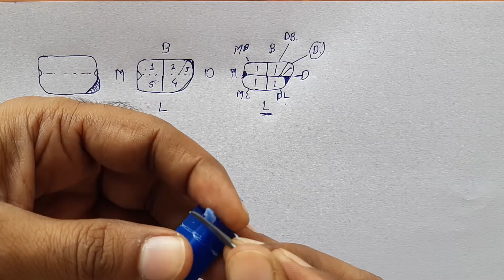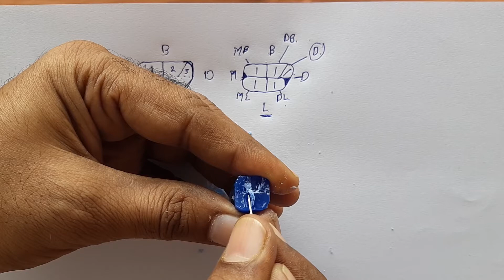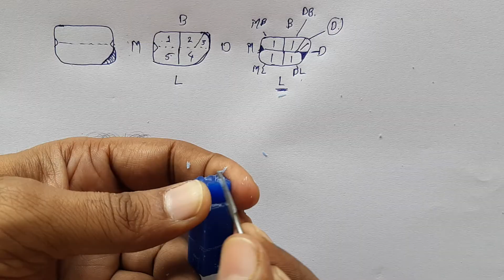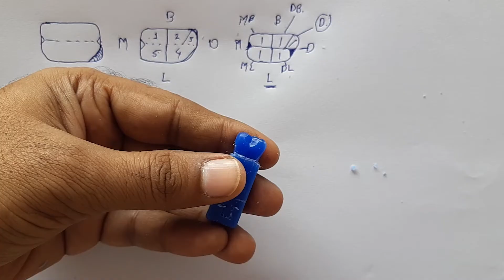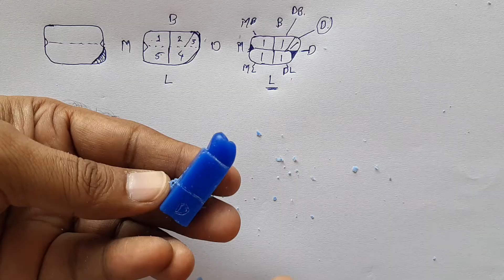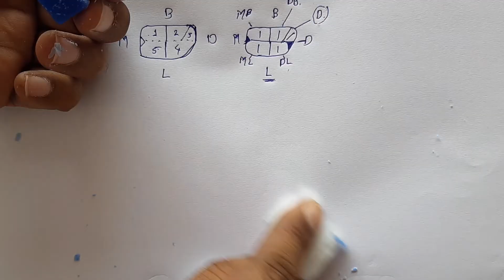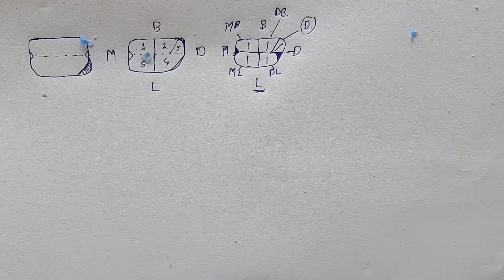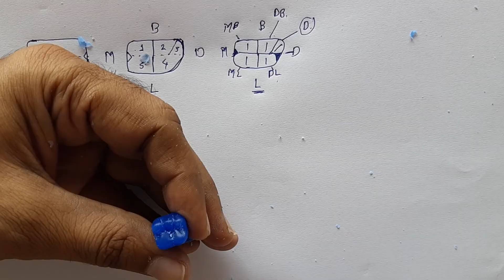Mandibular 1st Molar Carving by Kamlesh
Mandibular 1st Molar Carving on Wax Block.